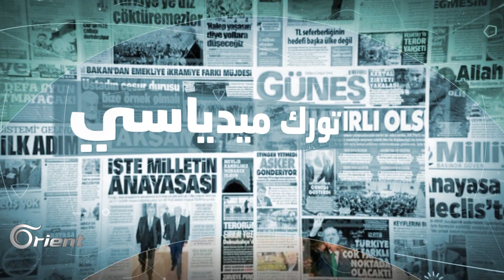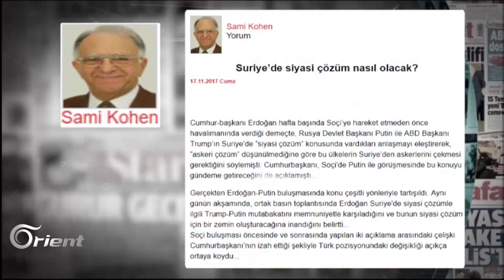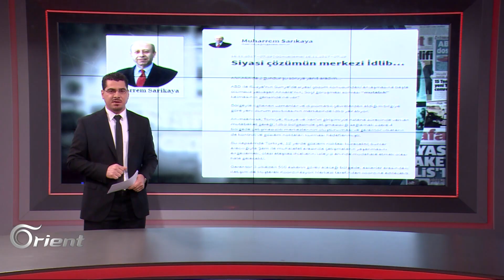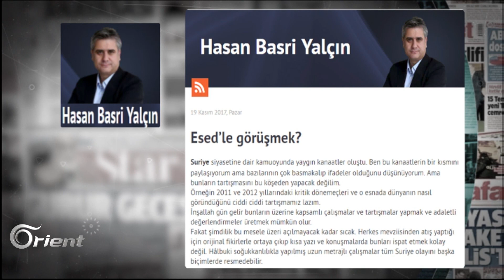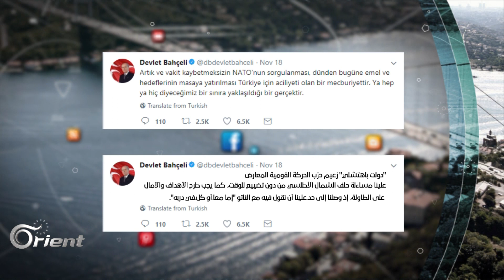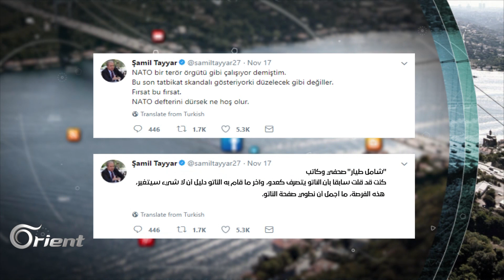شروط أنقرة للانضمام إلى سوتشي في الإعلام التركي – من تركيا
جولة في الصحافة التركية تتناول المباحثات الثلاثية بين روسيا-تركيا-إيران في سوتشي الروسية، والموقف من نظام الأسد بحسب قراءة الصحفيين الأتراك هذا الأسبوع.
الضيف : الصحفي التركي رسول سيردار
تقديم : عمار عز
إعداد : عمار عز
أسامة اسكة دلي